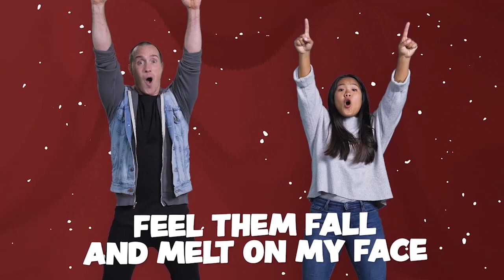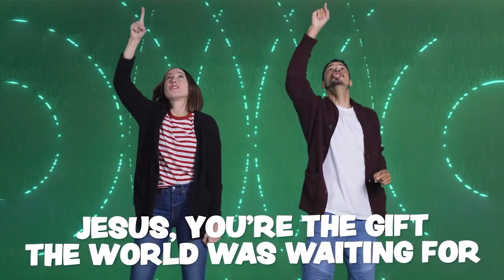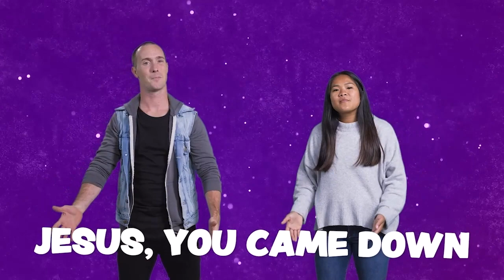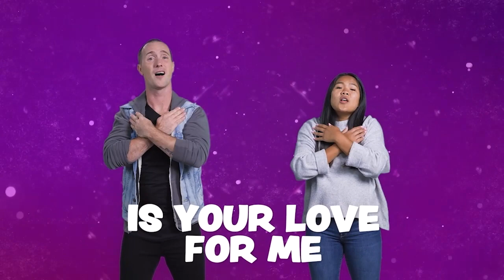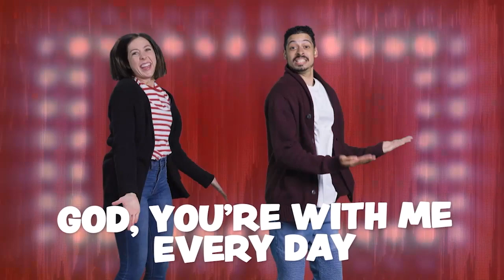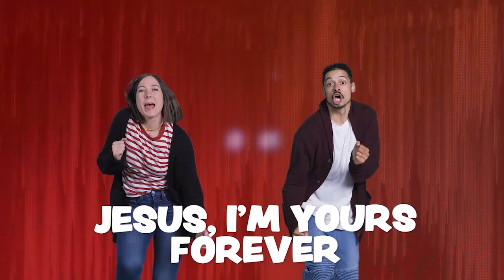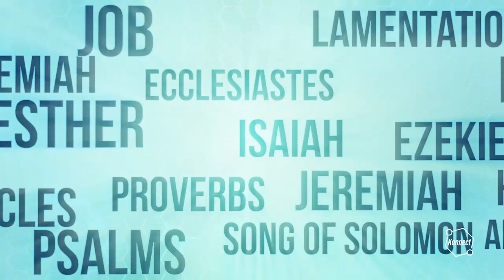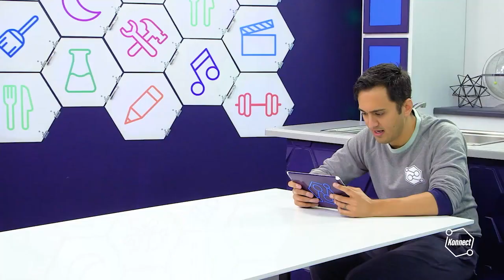December 17 - Elementary - Generosity -WK3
In this lesson, " Generosity,"  Generosity is more than giving gifts and money. Generosity starts in your heart. Think about what God’s already given to you and be grateful for it. Once you recognize all that you have, look for ways to share it with others.

Here is the Elementary video for this week if you are checking out Faith Church or cannot make it to our in-person services on Sundays at 9:00 am and 10:45 am. Remember, these are available to watch on our central hub @faithchurchks.org each week, where you can also find printable resources.